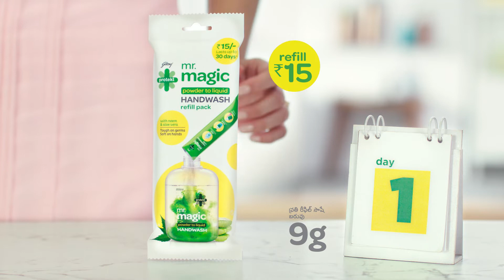Say no to soap with Godrej protekt mr. magic handwash | Telugu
Soap is used by many and it has germs from everyone’s hands. But every drop of Godrej protekt is pure, ensuring ultimate germ protection with every wash. It’s also easy-to-make and has the natural goodness of neem and aloe vera. What’s more, a ₹15 mr. magic refill makes 200 ml of handwash and lasts up to 30 days. Now, that’s protection that’s truly magical!